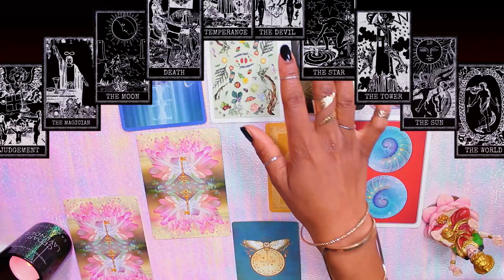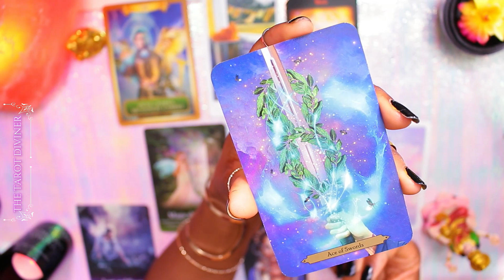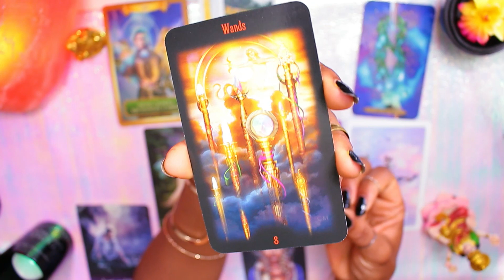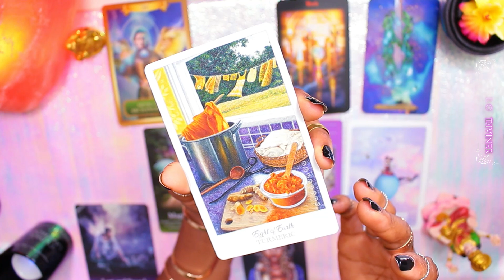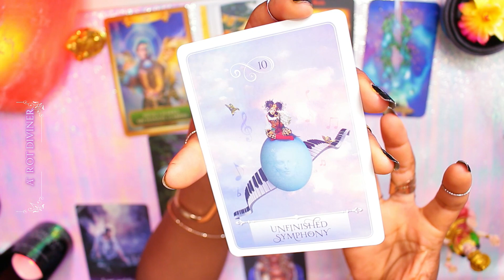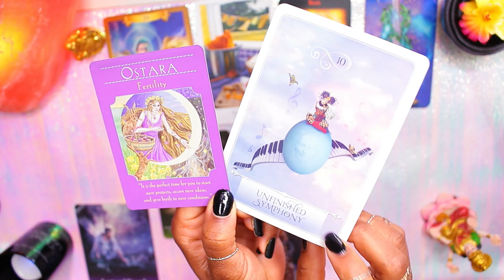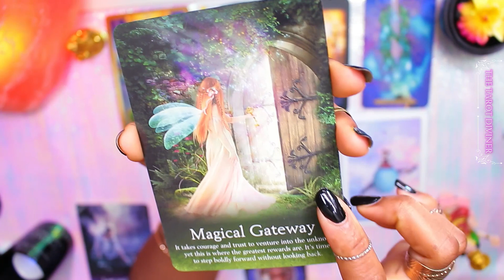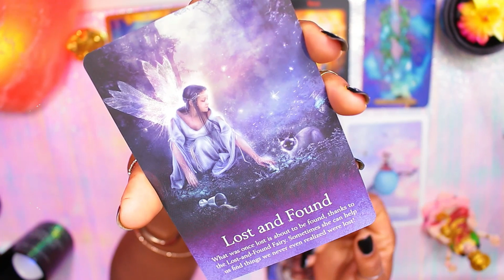TAURUS 💰 WATCH WHAT YOU ARE SAYING PLEASE ⏰ Taurus September 2020 Tarot PSYCHIC & CHANNELED MESSAGES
Taurus September 2020 Tarot & Psychic General reading for Taurus by The Tarot Diviner.

Taurus, remember to check out your Rising & Moon sign too as they help to paint a fuller picture for your monthly reading.